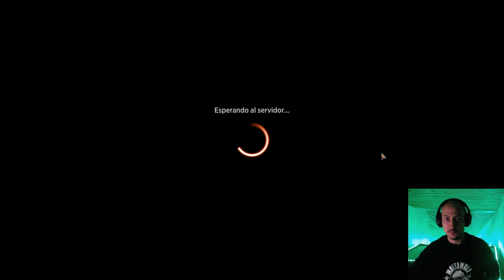Aún mejor con Compañía reunida!! Collected Goblins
2 Señor de los bandidos hobgoblin (AFR) 147
1 Cubil del osgo (AFR) 254
1 Castillo de Monteascua (ELD) 239
4 Señor de la horda de Rundvelt (DMU) 142
4 Terreno aplastador (RNA) 259
4 Fanático flamígero (RIX) 101
4 Jefe de guerra trasgo (DAR) 130
4 Habitante de la Calle Fundición (J21) 72
4 Compañía reunida (AKR) 186
3 Fisgón evidente (M21) 139
4 Minero de Skirk (DAR) 144
3 Squee, monarca dudoso (DMU) 146
4 Goblin del grito de guerra (AFR) 132
10 Montaña (MIR) 346
4 Foresta karplusana (DMU) 250
4 Senda de Cumbrerriscos (ZNR) 261